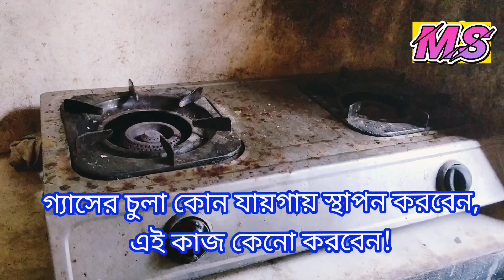চুলা কোন যায়গায় স্থাপন করবেন, কেনো করবেন? জানতে হলে সম্পূর্ণ ভিডিও দেখুন!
Mechanic School Gas Stove repairing ans use#Youtube